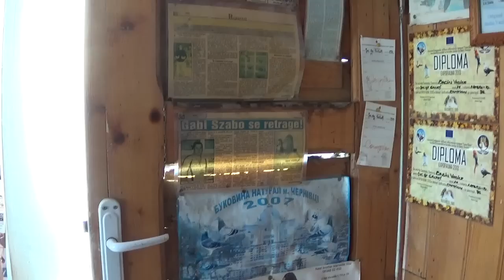Campion columbofil dl Badin Vasile Braila Romania prezentare porumbei 11 oct 2021 part 2